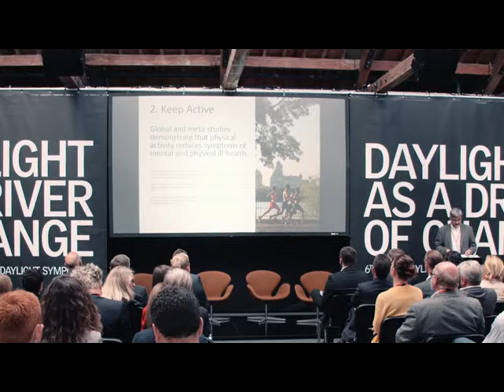Koen Steemers at the 6th VELUX Daylight Symposium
Koen Steemers is an architectural and built environment academic with an international profile, Professor Steemers was recently named in BD’s inaugural list of the “50 most influential people in UK sustainability”, including others such as James Lovelock and Jonathan Porrit. He studied Architecture at the University of Bath and subsequently joined Energy Conscious Design (now ECD Partnership, London), a pioneering architectural practice. His PhD work at the University of Cambridge developed new insights in to the links between urban design and environmental performance which generated a series of funded research projects and drew the attention of academics and practitioners. He was invited to act as consultant, notably to the Richard Rogers Partnership on numerous projects, and became a Director of Cambridge Architectural Research Limited in 1991. Koen was appointed Head of Department in 2008 after five years as Director of the Martin Centre and Head of Research for the Department.

Koen is currently leading a team of a dozen researchers undertaking studies into visual perception, occupant behaviour and environmental performance of architectural and urban space. He coordinates a Masters degree, regularly supervises ca. ten PhD students and has produced over 170 publications, including 10 books. Koen is a registered architect and Director of CH+W Design; environmental design consultant (Director of CAR Ltd); consultant to UN-HABITAT; past President of PLEA (Passive and Low Energy Architecture international association); Guest Professor at Chongqing University, China and Kyung Hee University, Korea.